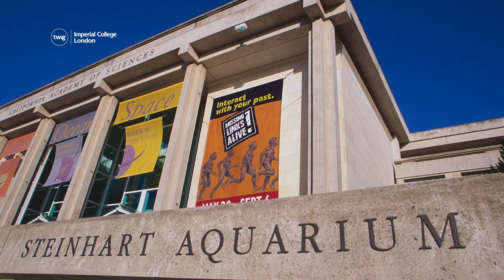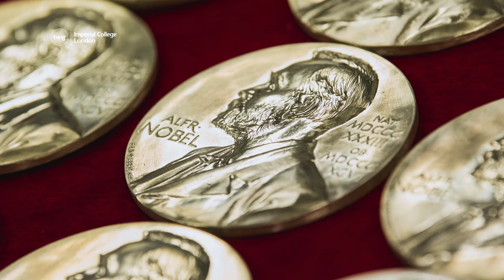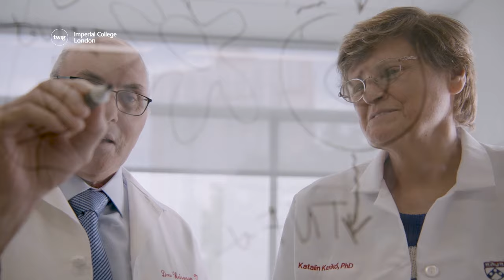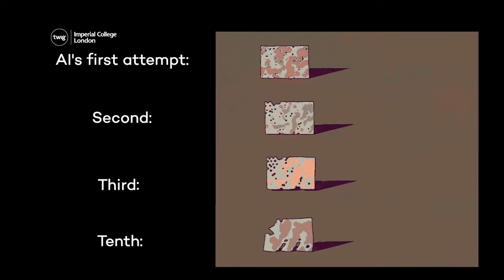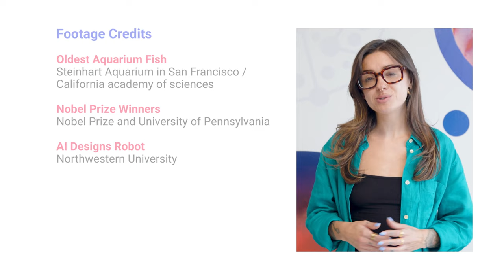You'll Never Guess How Old This Fish Is!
Twig Science Reporter is a free weekly science news service for your K–8 classroom. Every week, Twig Science Reporter brings you a topical science episode to inspire school children to explore new possibilities through scientific inquiry and reasoning.

The fun doesn’t stop there! Play along with each episode using our Kahoot quiz

↓ This week’s science news ↓
- Scientists discover that the world’s oldest aquarium fish is even older than previously estimated.
- COVID vaccine scientists are jointly awarded a Nobel Prize for their work on mRNA vaccines.
- Scientists develop an AI that can design a robot in seconds, according to a design brief.

If YouTube isn’t available in your district, to watch the episode there.